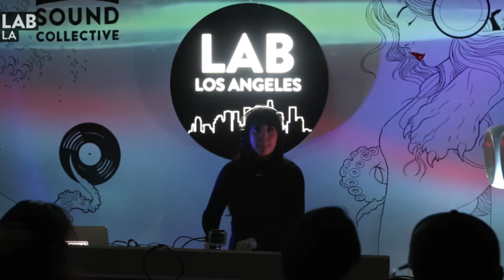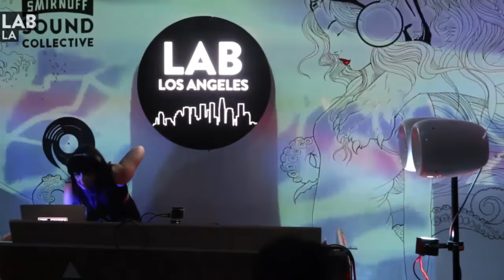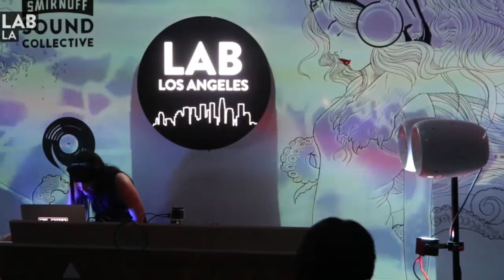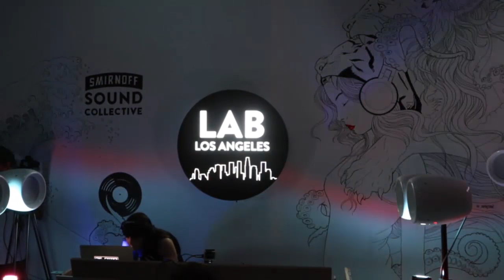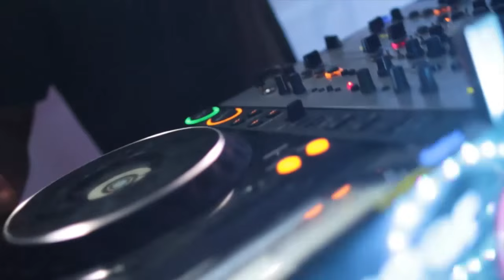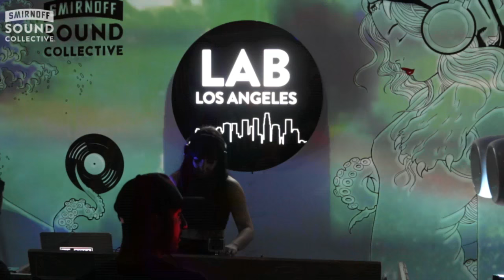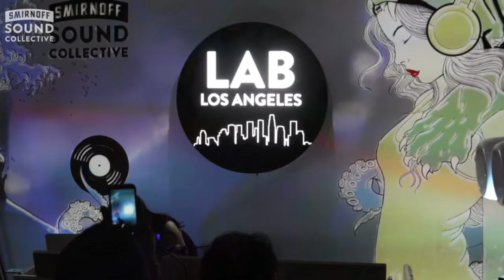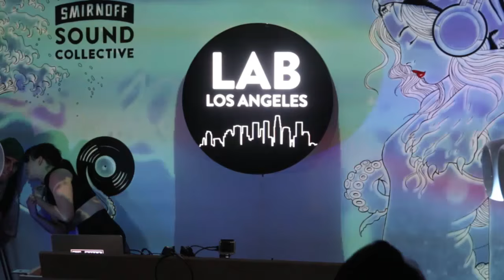GINA TURNER International Women's Day set in The Lab LA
Though originally a New York native, Gina Turner brings her commanding tech-house style into The Lab LA. Rising up from a radio background, Gina naturally gravitated towards a career as both a DJ and producer. She has collaborated with a variety of artists across the board like Diplo, Soulwax and Simian Mobile Disco, and has released on major imprints like Defected and Ministry of Sound. Now she runs Turn It Records, is a globetrotting DJ and a badass yoga aficionado and teacher. Look forward to the best of the underground from Gina.